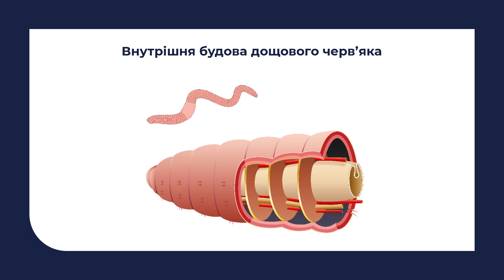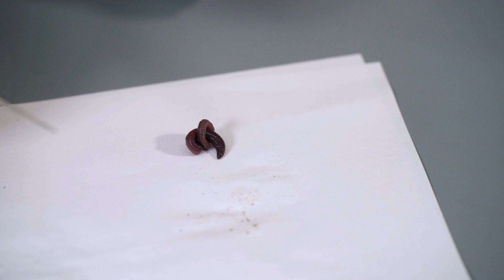7 клас. Біологія. Кільчасті черви. Лаб. дослідження: зовнішня будова та рух кільчастих червив Ч.1